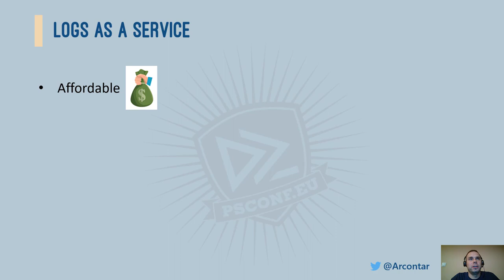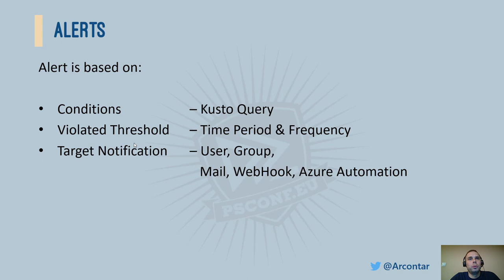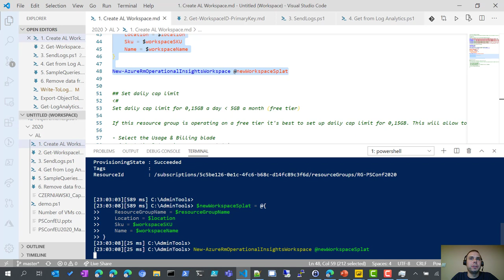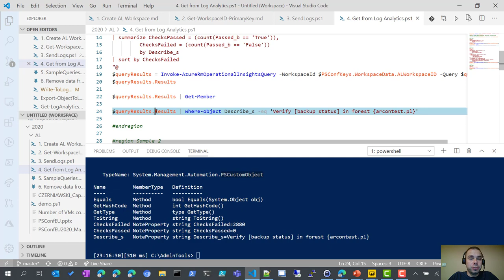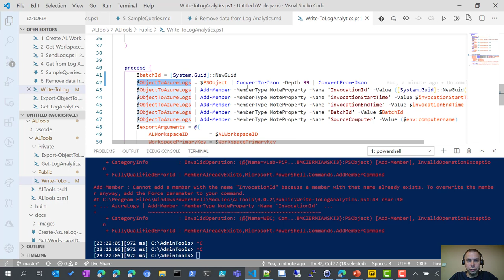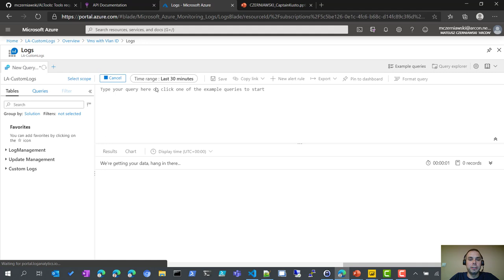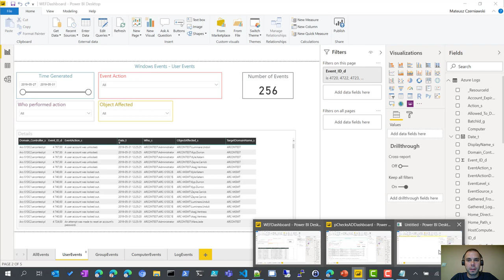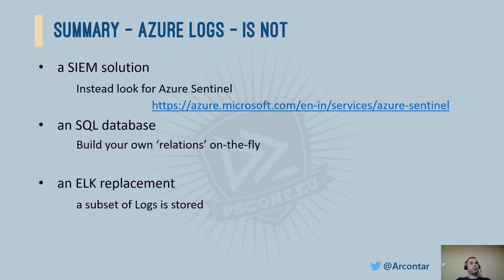Captain Kusto, do we have the Power? - Mateusz Czerniawski - PSCONFEU 2020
Azure Log Analytics (ALA) - what's in it for me?
We all ❤ logs. But the True Power of Logs comes with what you can do with them.
Interested in building your own solution in under 15 minutes?
It's really easy with PowerShell to streamline the whole process
Let's talk about Logs as a Service - affordable, always available, easily customized and OS independent.
After this session you'll know more about:
· Azure Monitor
· Kusto Query Language (KQL)
· Rest API for ALA
· Azure Dashboards
· Power BI reports
· Alert rules